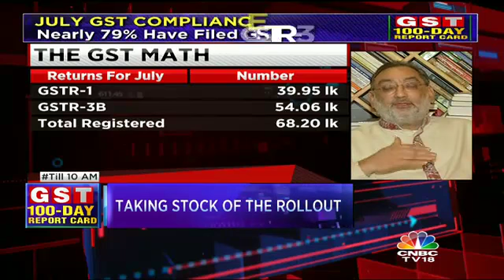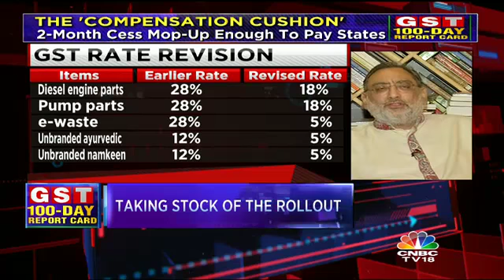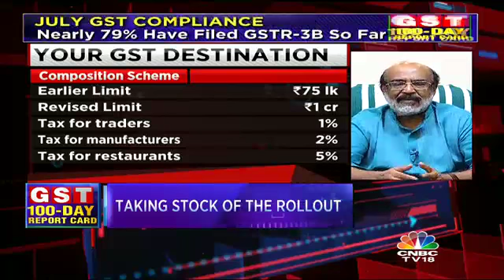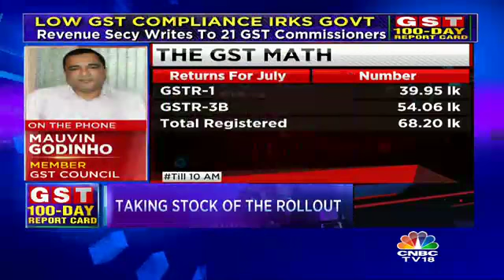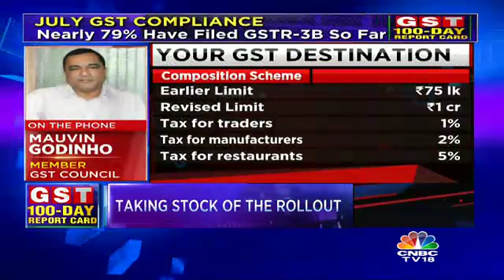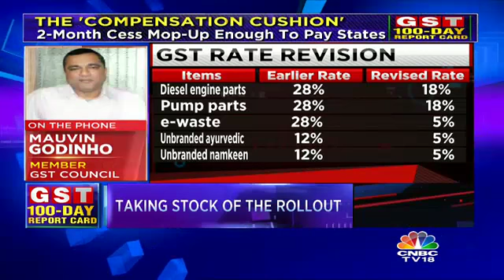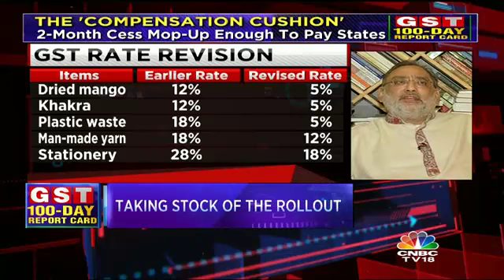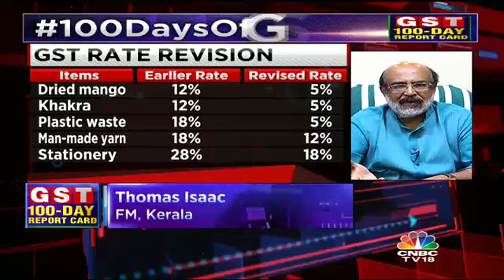GST 100 Day Report Card (Part 1)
GST Council members from 3 crucial states, Haseeb Drabu of Jammu and Kashmir, Thomas Isaac of Kerala  and Mauvin Godinho of Goa join Shereen Bhan to discuss the hits & misses of the GST regime